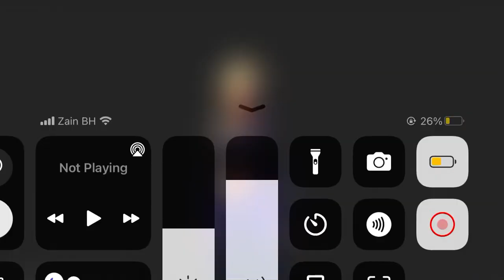Free fire max gameplay - 13